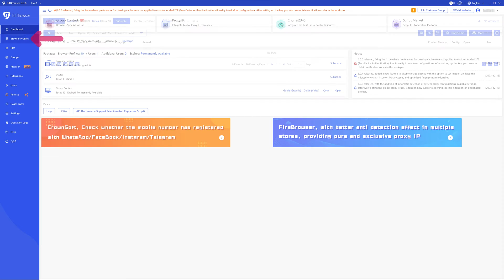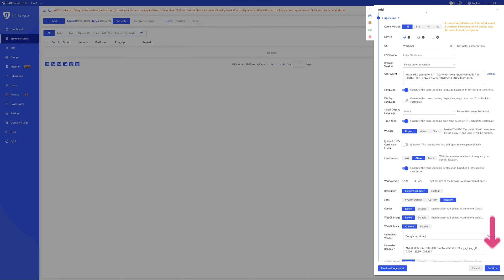How to Use Proxies With BitBrowser? | Proxy Integration Tutorial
Wanna use BitBrowser with proxies? In this Decodo (formerly Smartproxy) proxy integration tutorial, we'll teach you step-by-step how to add them. Trust us, BitBrowser proxy setup is easy!

❓ What is BitBrowser?
BitBrowser is a web browser based on Chromium that provides anti-detection, anti-association, and browser fingerprinting features. Each browsing window in BitBrowser operates independently, similar to distinct computers, with unique IP addresses.

❓ Why do you need proxies?
By combining BitBrowser with our proxies, you can easily enjoy top-notch security and manage multiple accounts. BitBrowser takes care of your digital identity, including your cookies, fonts, and OS parameters, but it won't hide your IP address or change your geolocation. So here, proxy servers come to the rescue.

💡 Wanna try our proxies with other anti-detection tools?
Check out the Proxy Integration playlist, and learn how to set up proxies with antidetect browsers, proxy extensions, and web scrapers